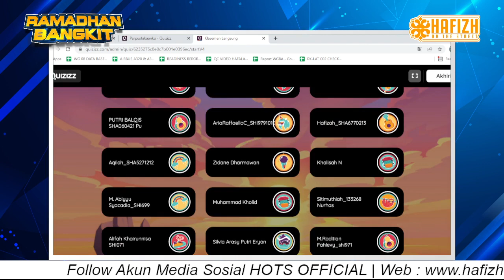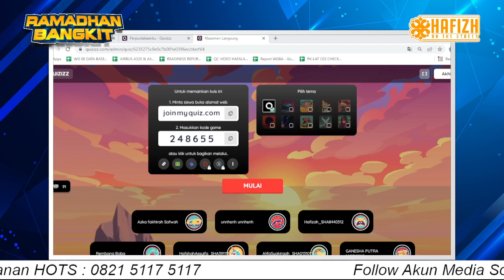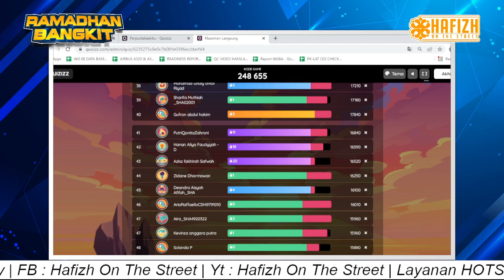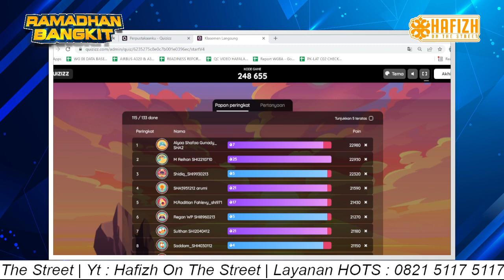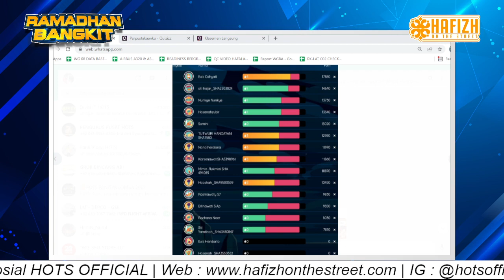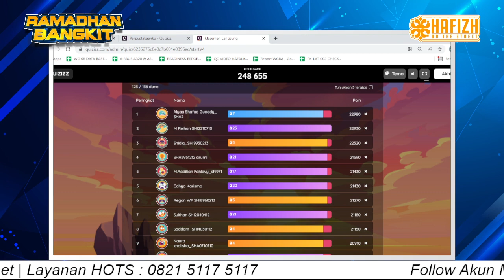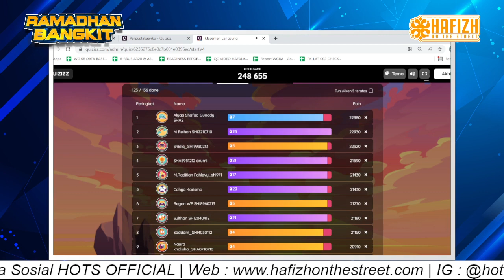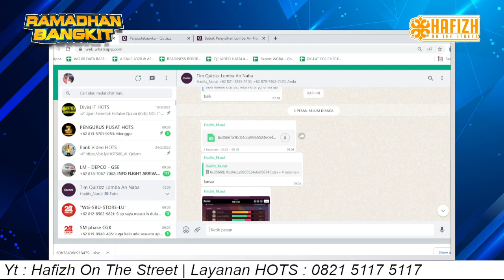Penyisihan Kids & Lansia Lomba QS An Naba Bersama Hafizh On The Street [siaran tunda]